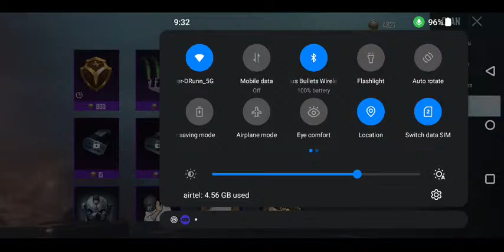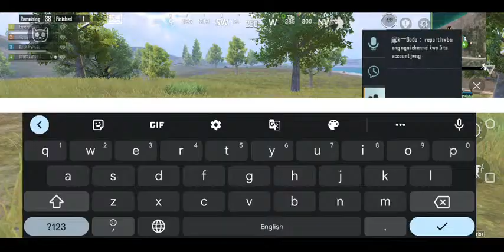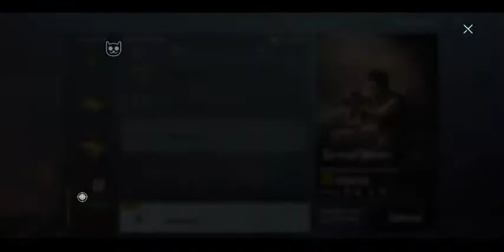Sunday Funday Also BGMI Day | Let's Have Some Fun Together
you can support me through Google pay - emybrahma92@oksbi